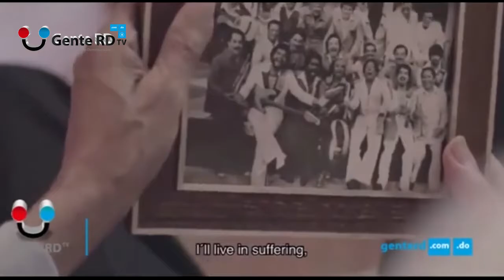2021 EL AÑO EN QUE MURIERON JACK VENENO, JOHNNY VENTURA, JHONNY PACHECO, JORGE TAVERAS Y OTROS MAS